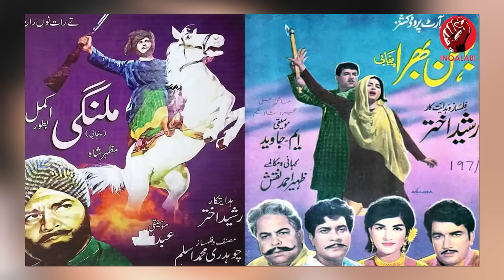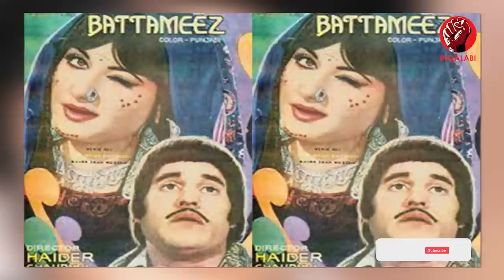Great Comedian Munawar Zarif Aur Malika Tarannum Noor Jehan Ka Famous Song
Munawar Zarif was the great comedy actor of Pakistan. Bollywood stars Amitabh Bachchan, Dharminder and Govinda also copied Munawar Zarif.
 Munawar Zarif was very fond of music.Munawar Zarif used to play tabla with the famous music director Master Abdullah.
In this video of Inqalabi channel, the song is heard in which the great Munawar Zarif played tabla in the song with Malika Tarannum Noor Jehan.
 Munawar Zarif was a super hit actor of his time. Hundreds of his films including Zidi, Malangi, Do Rangele, Banarasi Thug, Heer Ranjha, Naukar Vohiti Da have achieved Golden Jubilees.
inqalabi is first YouTube channel that publishing hindi and urdu film industry.